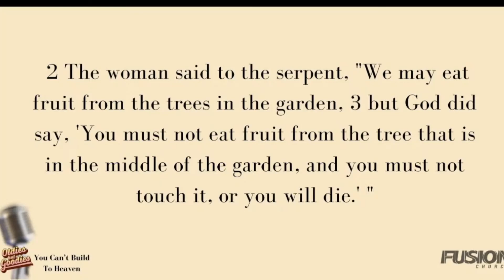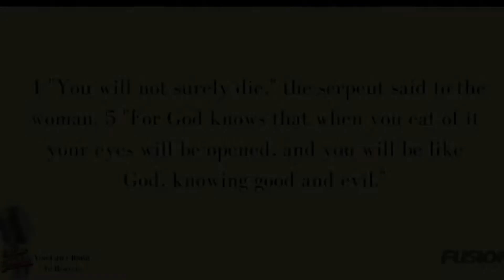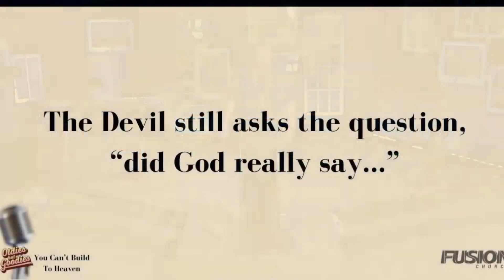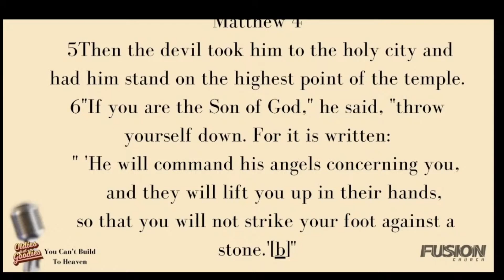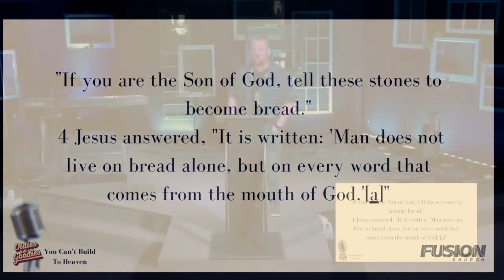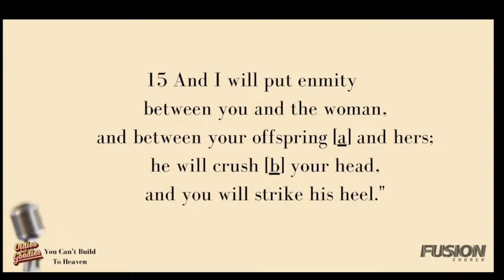Fusion Madison Church Oldies but Goodies pt#2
Fusion Madison
2170 Park Avenue East
Mansfield, Ohio 44905
Pastor Aaron Rose
Services 8:45am & 10:30am